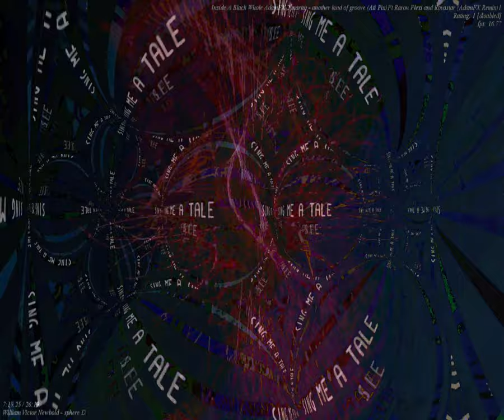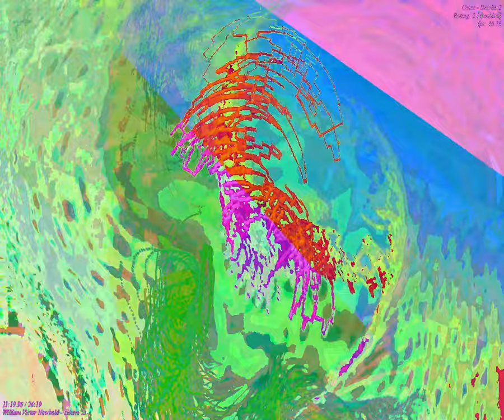[EPILEPSY WARNING] Movie 23 09 26 10h21m24s